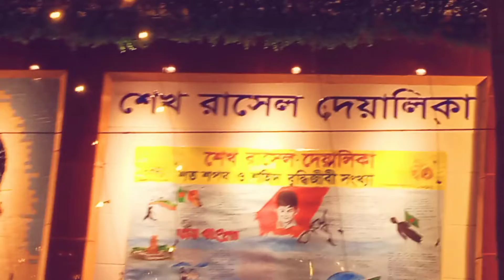ভারত বাংলাদেশ সংস্কৃতিক মিলন মেলা 2022, অনুষ্ঠান আয়োজনের সম্পূর্ণ ভিডিও BD